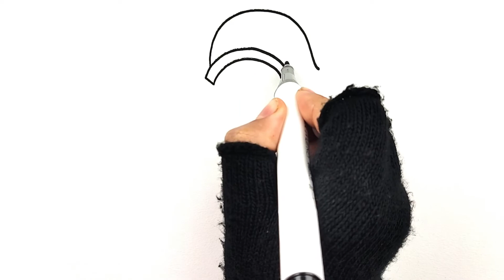How to draw a Santa Claus | learn to draw | Santa Claus drawing for kids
Learning , How to draw a Santa Claus | learn to draw | easy drawing Santa Claus for kids | Kids Drawing

​ how to draw easy - darwing for kids - cartoon - easy drawing for kids- drawing and coloring- art for kids hub - draw so cute - learn to draw- drawing step by step - painting- coloring- drawing - draw-coloring for kids - coloring book- coloring pages - coloring videos- drawing tutorial- darw a picture- رسم الاطفال - تعلم الرسم - الرسم والتلوين -الرسم السهل - desenho para crianças - desen pentru copii - рисунок для детей - Dibujo para niñas - teckning för barn - çocuklar için çizim - малювання для дітей -
bolalar uchun rasm chizish -vẽ cho trẻ em - बच्चों के लिए ड्राइंग - बच्चों के लिए सीखना ड्रा - बच्चों के लिए ड्राइंग और रंग - menggambar untuk anak-anak- disegno per bambini -
子供のための描画 - 아이들을 위한 그림 - vizatim për fëmijë - цртање за деца - piešimas vaikams -балаларға арналған сурет - балаларға арналған сурет салу және бояу - сурет салуды үйрену - 为孩子们画画 -為孩子們畫畫 -crtanje za djecu -pagguhit para sa mga bata -dessin pour les enfants -Zeichnen für Kinder - cartoon-
​Öğrenin,Niños dibujando, aprende a dibujar,Детский рисунок, научиться рисовать,बच्चों को आकर्षित करना, आकर्षित करना सीखें,Menggambar Anak, Belajar Menggambar,Bambini che disegnano, imparano a disegnare,아이 그리기, 그리는 법 배우기,Kinder zeichnen, zeichnen lernen,Dessin pour enfants, a
pprendre à dessiner,Dječje crtanje, naučite crtati,孩子们画画，学画画,孩子們畫畫，學畫